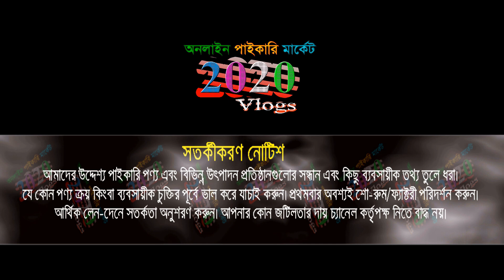সরাসরি ফ্যাক্টরী থেকে শীতের হুডি, সুইট শার্ট, জগার্স | হাই কোয়ালিটি শীতের কালেকশন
প্রিয় দর্শক, সরাসরি ফ্যাক্টরী থেকে শীতের হুডি, সুইট শার্ট, জগার্স | হাই কোয়ালিটি শীতের কালেকশন এবং ব্যবসার আইডিয়া.

🏠 নূর ফ্যাশন
👉বিস্তারিত জানতে যোগাযোগ করুন: 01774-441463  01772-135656
ঠিকানা: ভিডিওর স্ক্রিনে নাম্বার ঠিকানা দেয়া রয়েছে
🚺নতুন ব্যবসায় ইচ্ছুক বেকারদের জন্য থাকছে বিশেষ সুযোগ-সুবিধা।
1️⃣সারাদেশে কুরিয়ার-কন্ডিশনে পাইকারি বিক্রয় করা হয়।
2️⃣অর্ডার কনফার্ম করতে পাঁচ শত/এক হাজার টাকা বিকাশ করে বাকি টাকা ট্রান্সপোর্ট/কুরিয়ার এজেন্সি থেকে প্রডাক্ট বুঝে নেয়ার সময় পরিশোধ করুন।

🙏🙏Please Like_Comment_Share 🙏🙏